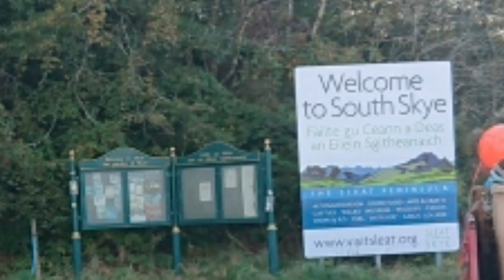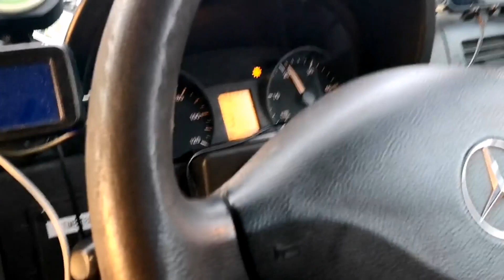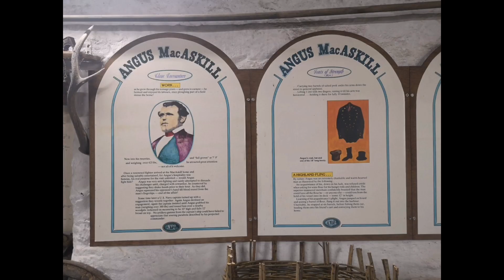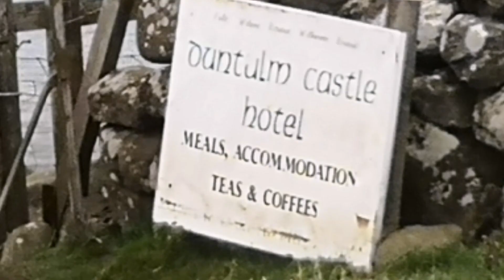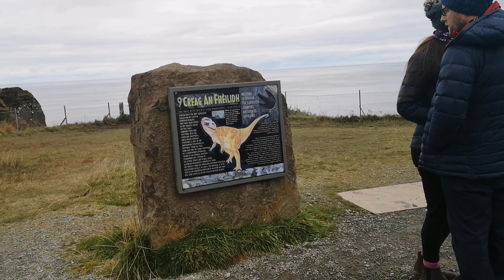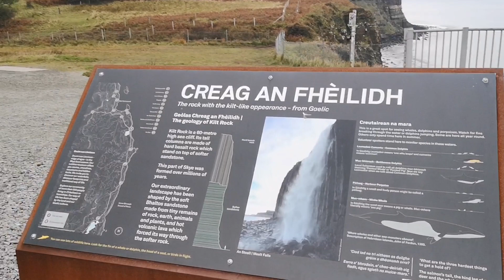Driving around Isle of skye Ep1. ขับรถ​เที่ยว​เกาะ​ สกาย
ขับรถ​เที่ยว
#​driving around Isle of skye